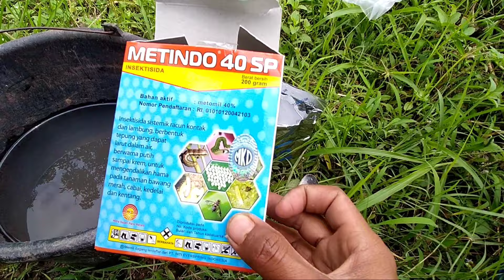cara membasmi walang sangit pada tanaman padi